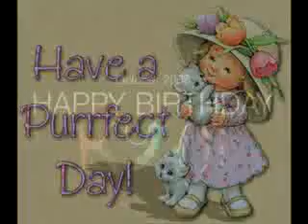happy birthday kym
a short dodgy birthday card